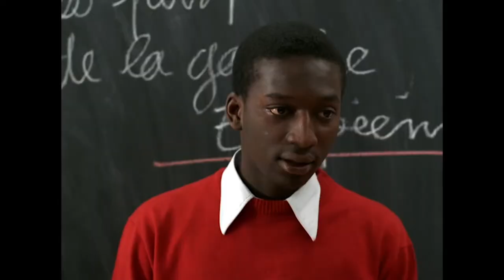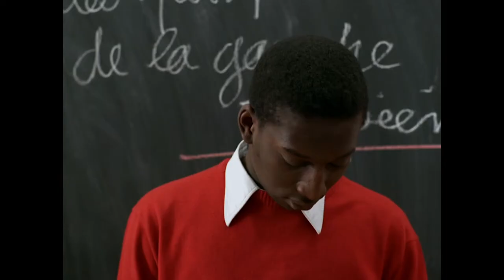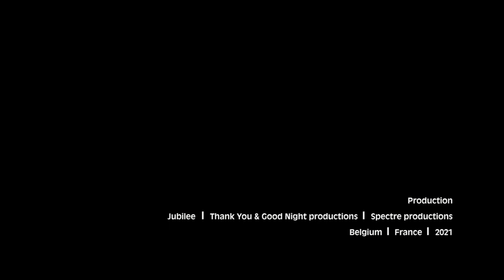JUST A MOVEMENT Trailer – 2022 New African Film Festival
JUST A MOVEMENT [JUSTE UN MOUVEMENT]
This exploration of the life and philosophy of the Nigerian-born Senegalese anticolonial revolutionary, scholar and artist Omar Blondin Diop plays as a loose adaptation of LA CHINOISE, Jean-Luc Godard's 1967 study of Maoism and the left-wing student/youth movements in Paris at the time, in which Diop played a version of himself. Updating its plot and reallocating its roles and characters 50 years later in Dakar, this new version offers a meditation on the relationship between politics, justice and memory while incorporating the original film's and Godard's own commentary on the genesis and importance of Diop's performance in it. Shot exclusively with non-professional actors, including Diop's brothers and friends, everyone plays themselves: a filmmaker, a rapper, a poet, a Chinese worker, a Shaolin master, a Senegalese intellectual, the Minister of Culture of Senegal and the Vice President of the People's Republic of China. Blurring the lines of narrative, documentary and essay film, JUST A MOVEMENT is a vibrant examination of a brilliant mind in which the long-departed Omar Blondin Diop takes center stage and his legacy is viewed in the context of modern-day Senegal in a state of unrest. Official Selection, 2021 Berlin International Film Festival. DIR/SCR/PROD Vincent Meessen; PROD Geneviève De Bauw. Belgium/France, 2021, color, 110 min. In French, Wolof and Mandarin with English subtitles. NOT RATED

For the full lineup and to purchase films and passes,